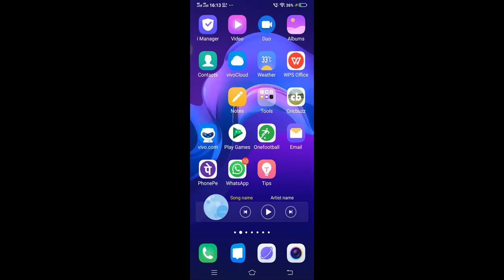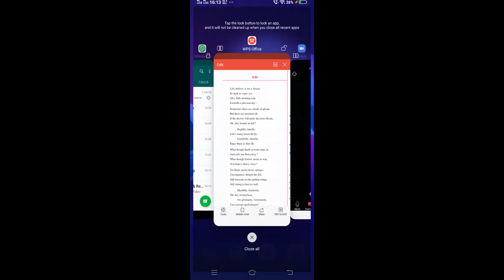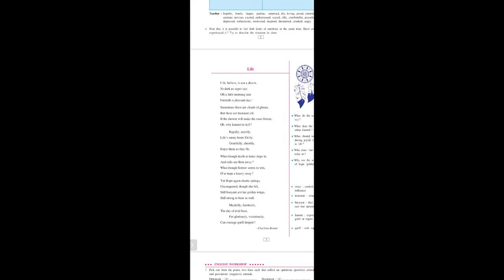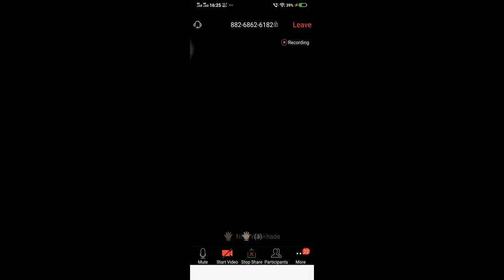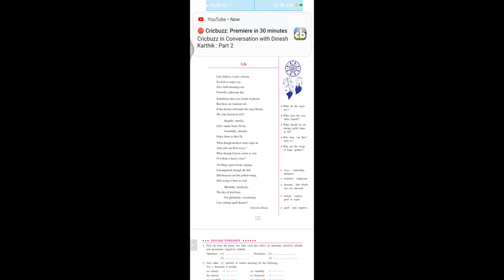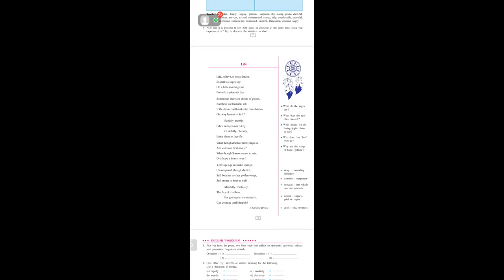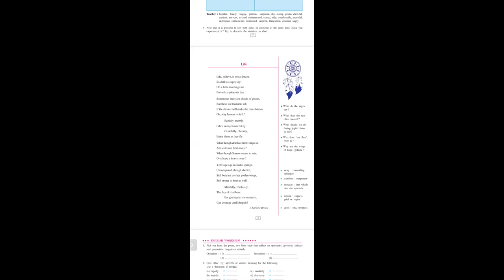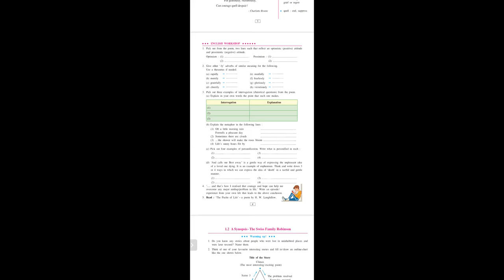1.1 Life (22/04/2020)